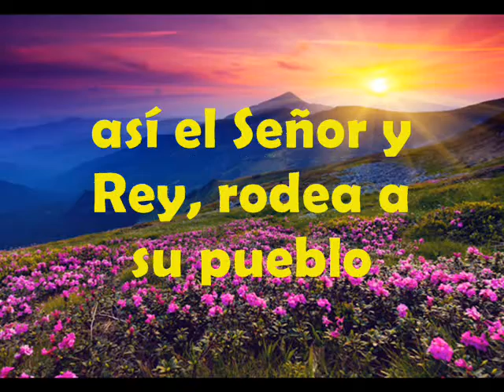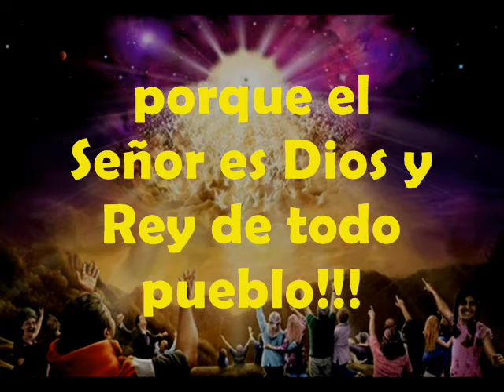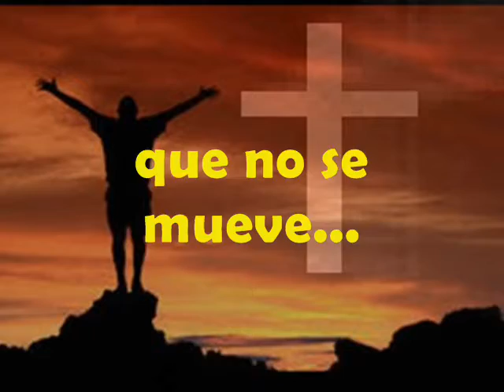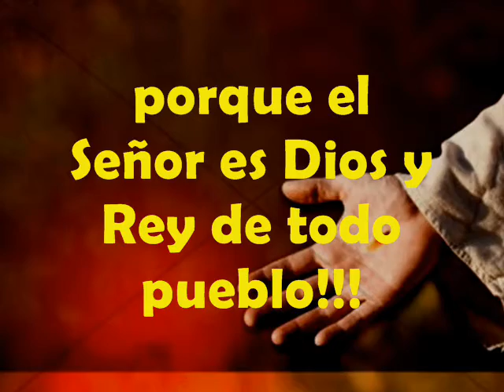AUTORIDAD Y PODER - Karaoke